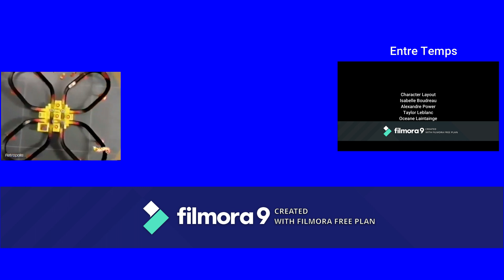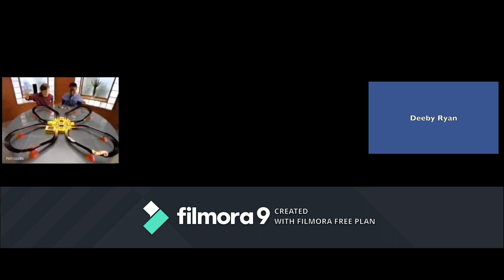TRC Community (April 19th, 2020)